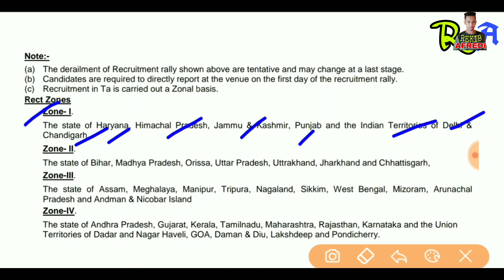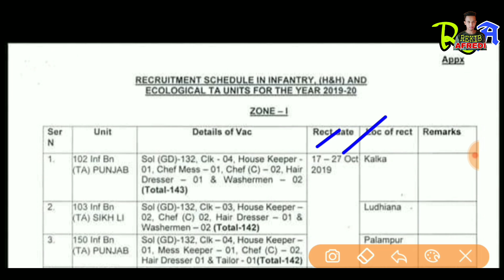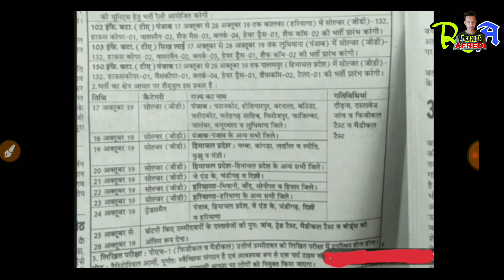Ta territorial Army open rally 3rd zone kalka, Ludhiana,palampur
REKIB AFREDI